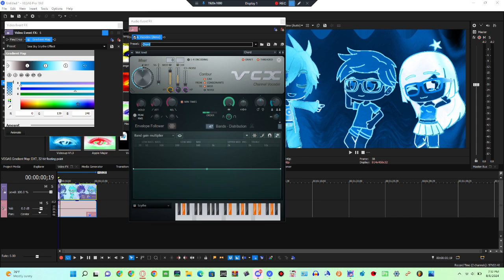How To Make Sea Sky Scythe Effect